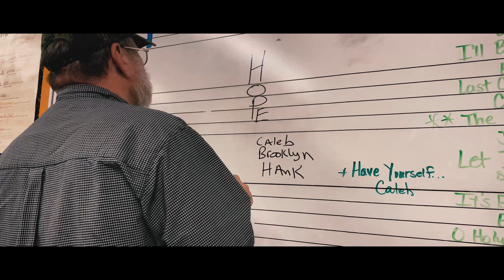All My Best Thinkin